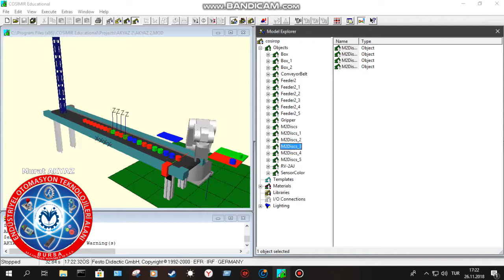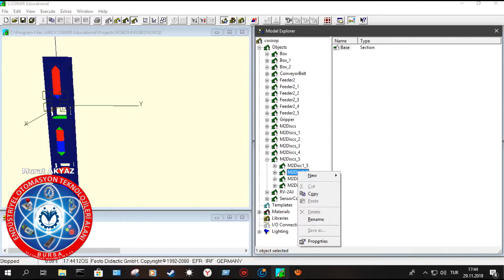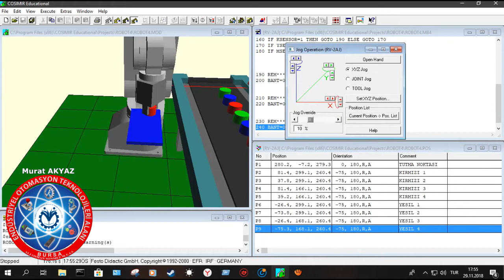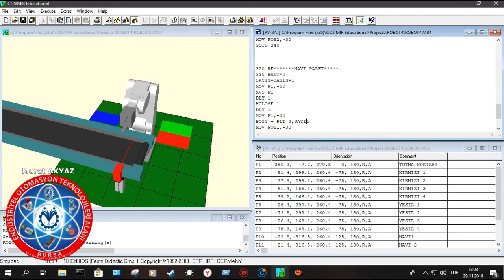FESTO ROBOT PROGRAMLAMA, MURAT AKYAZ, BURSA AOS MTAL.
videonun tamamına ulaşmak için..